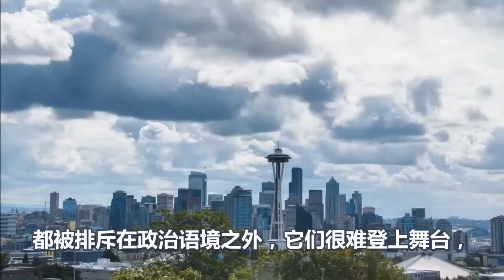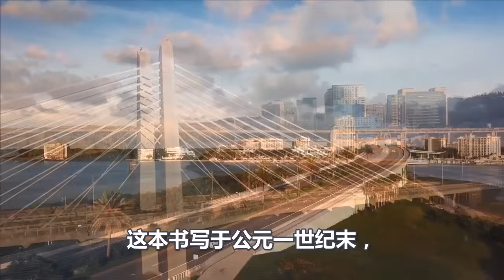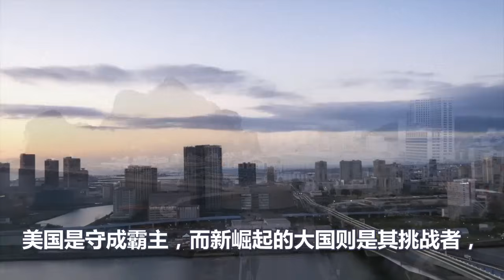德国经济奔溃、绿党全面崩盘、